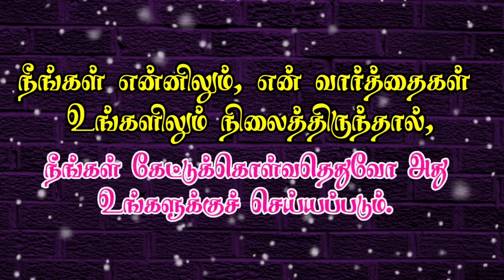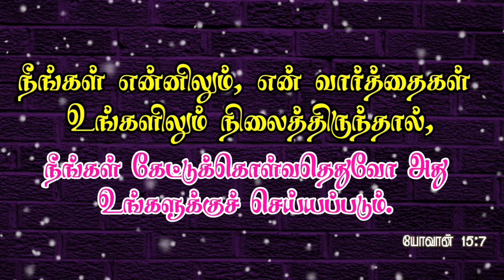இன்றைய மன்னா | #121 | Daily Bible Verse | Indraya Manna